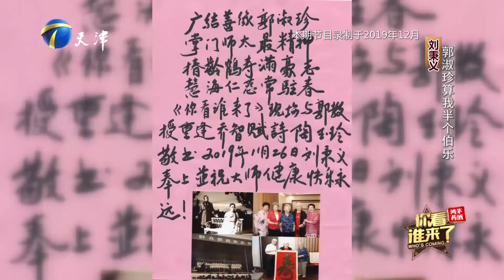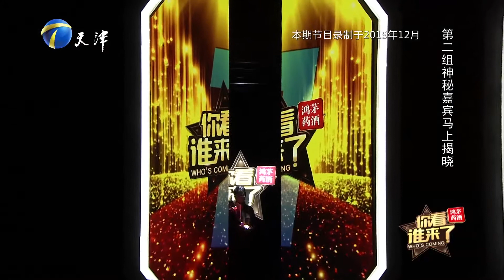著名导演胡玫惊喜助阵，她竟也是郭淑珍的学生丨你看谁来了